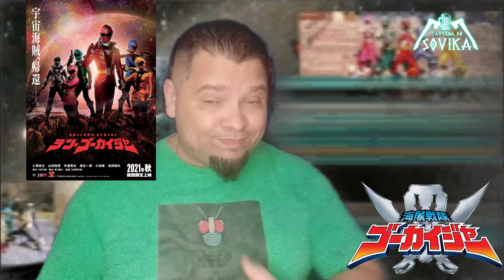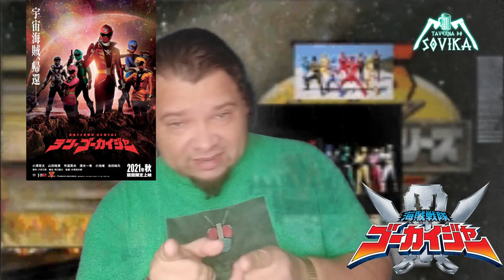FILME DE KAIZOKU SENTAI GOKAIGER EM 2021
venha conferir essa notícia no Taverna Drops mini, sobre o filme de Gokaiger que sai em 2021 e machadada no like! depois de 10 anos uma grande notícia.